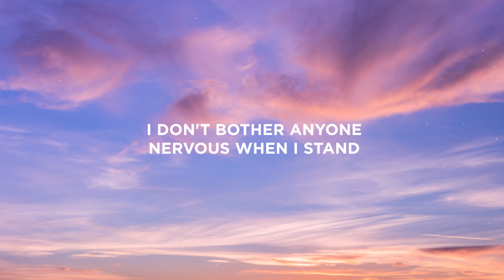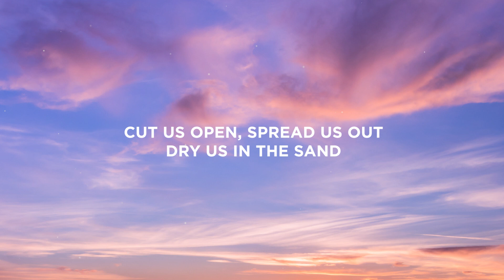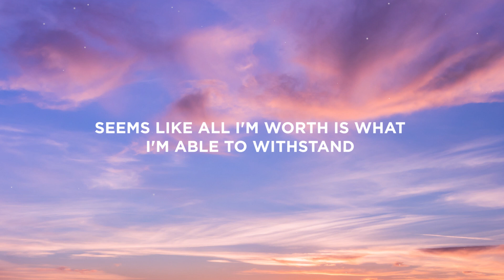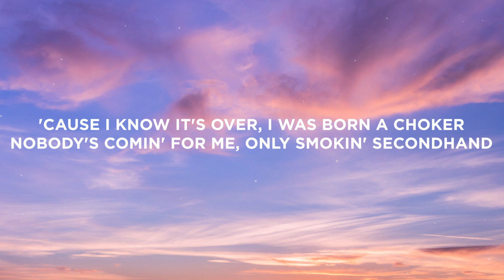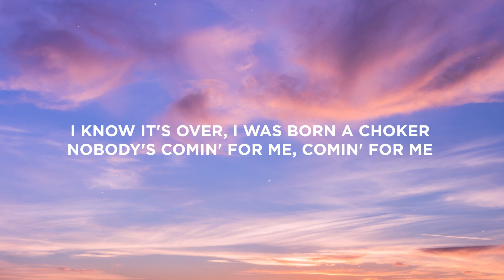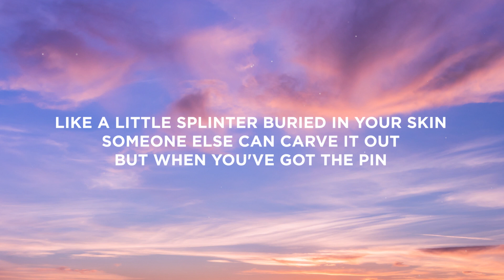Twenty One Pilots - Choker (Lyrics)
[Verse 1]
I don't bother anyone
Nervous when I stand
Chokin' on the circumstance
Only smokin' secondhand (Mm-mm)
Cut us open, spread us out (Mm-mm)
Dry us in the sand (Mm-mm)
Lay the fibers side by side (Mm-mm)
And you'll begin to understand (Mm-mm)

[Chorus]
I know it's over
I was born a choker
Nobody's comin' for me
Comin' for me

[Post-Chorus]
Mm-mm (I know it's over)

[Verse 2]
Never make demands
Self-sabotage is a sweet romance (Mm-mm)
Seems like all I'm worth is what I'm able to withstand (Mm-mm)
Sooner I can realize that pain is just a middleman

[Bridge]
I see no volunteers to cosign on my fears
I'll sign on the line
Alone, you're gonna change my circumstance
I know I need to move right now

[Chorus]
'Cause I know it's over
Nobody's comin' for me (Only smokin' secondhand)
Comin' for me

[Verse 3]
Like a little splinter buried in your skin
Someone else can carve it out but when you've got the pin
It hurts a little less and you can even push it further in
When your body's screamin' out, trust your mind's listenin'
Like a silhouette that you can barely see
As a shadow cast upon the ground where you'll eventually
Lay forever, but the day goes on, the sun moves behind you
You get taller, bolder, stronger and the rearview only blinds you